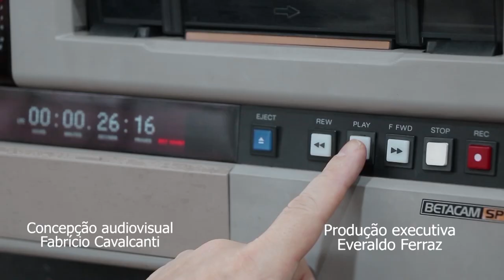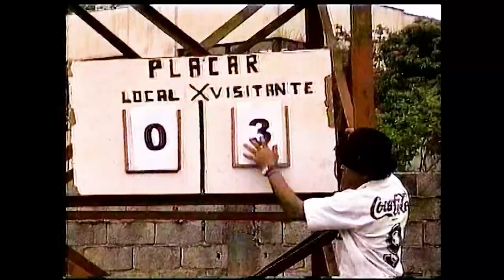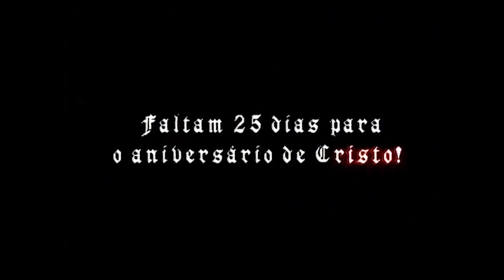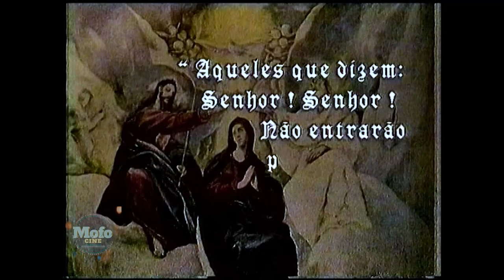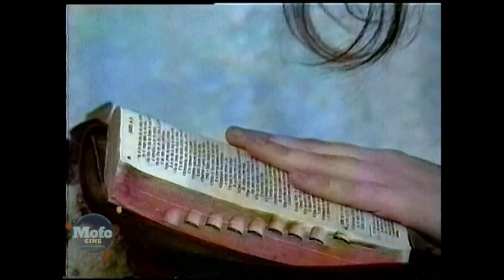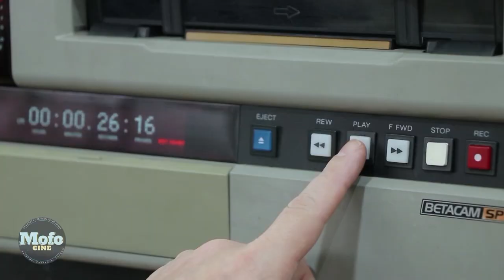A Pensão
É véspera de Natal e estamos em uma pensão decadente das velhas ruas do Brás. Ali temos contato com o Drama de cinco personagens.
Mulheres diferentes, destinos idênticos
Escrito e Dirigido por:  Fabrício Cavalcanti
Produção Plateia Filmes/Ribalta Filmes

Fotografia e Montagem
Oicirbaf Silva
Câmera
Marcio Matos
Assistente de Câmera
Sergio Carvalho

Continuísta
Cristiane Marques
Cristiane Mello

Still
Inês Cavalcanti

Reynaldo Sapucaia

Produção Executiva
Janice Cássia
Piter Francisco

Eletricista
Ted Roberto

Elenco:
Waldir Halley
Simone Cavalcante
Pricila Santos
 Reynaldo Sapucaia
 Vera Luz
 Cassia Orlando
Marcelo Silva
Nairolga Watanabe
Ilmara Moreno
Alexandre Marques
Adilson Gutierres
Cleyton Marques
Vanessa Aparecida
Millo Ribeiro
Sidney Franceschini
Janice Cassia
Chistopher Mendes
Yasmim Marques
Yan Sapucaia
Welton de Assis
André Caropreso
Elias Neto
Maria de Fátima
Marcos Fabiano
Jovino de Souza